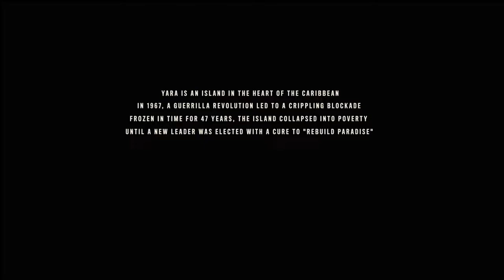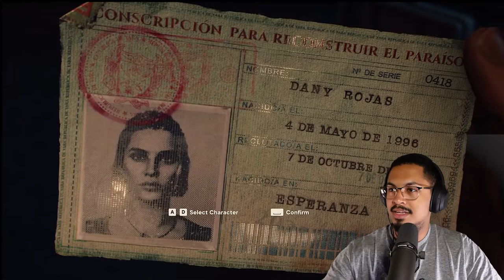Best Game Series of all Time???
Back to uploading youtube videos, and back with a bang with my favorite adventure/thriller games series ever.